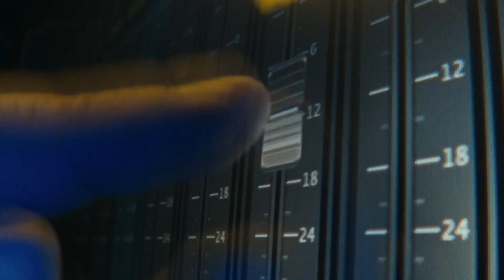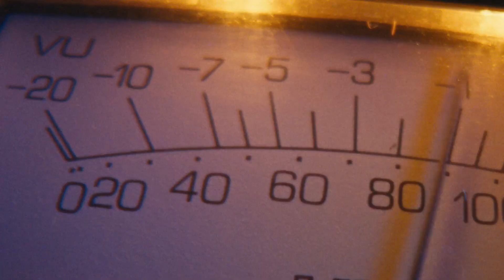Galaxy Buds2 Pro: recomendado por profesionales - Ryan Tedder | Samsung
Para celebrar el décimo aniversario de la exitosa canción “Counting Stars”, el compositor, productor y líder de OneRepublic, ganador de tres premios Grammy, Ryan Tedder, utilizó los Galaxy Buds2 Pro para finalizar la versión 2023 de la canción.

Escucha a Ryan mientras explica el proceso de reimaginación de la canción y cómo los GalaxyBuds2Pro son el puente entre el estudio y el mundo real.